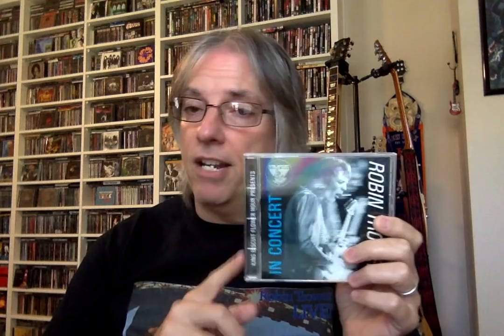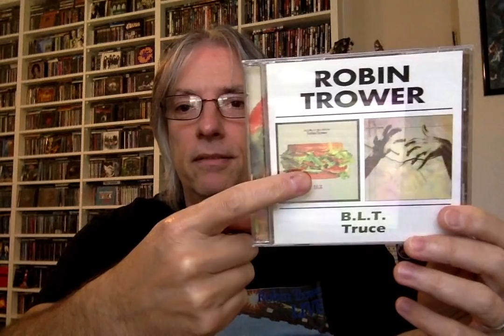Favorite Guitar Solos: Robin Trower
Join Pete Pardo as he reveals his favorite solos from British guitar legend Robin Trower.